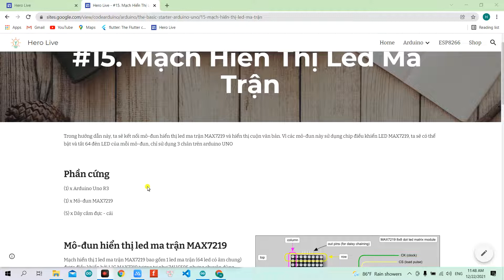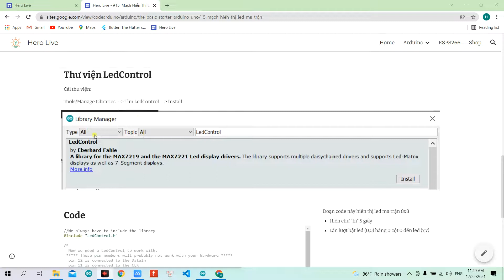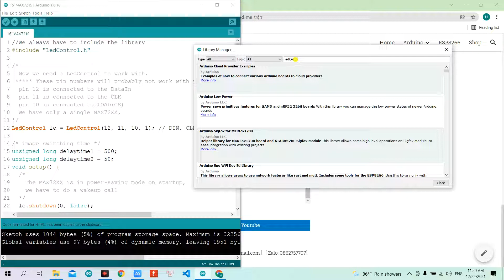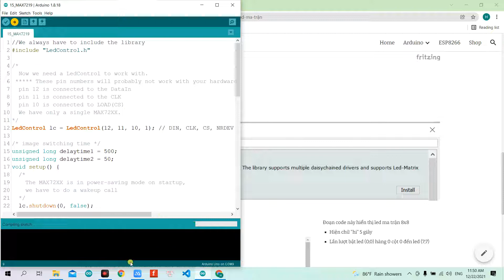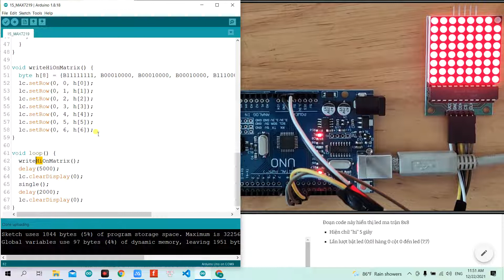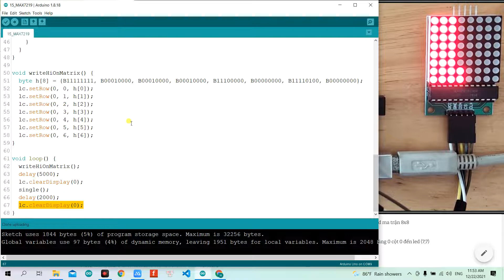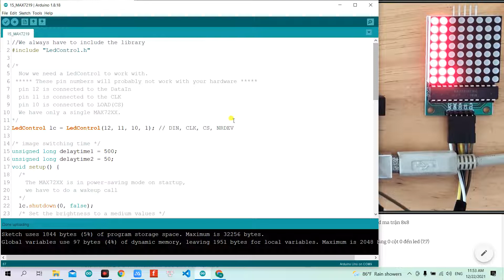The Basic Starter Arduino UNO #15. Mạch Hiển Thị Led Ma Trận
Xem hướng dẫn trên trang Hero Live
16. Cảm biến gia tốc góc nghiêng MPU6050
17. Cảm biến chuyển động PIR